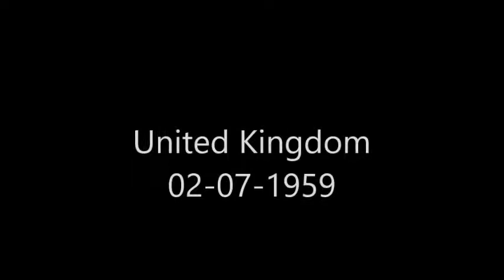All The Weekly Top 10 Songs - 1959 - July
In this video are all the Top 10 songs from the weeks of July 1959 from Billboard and UK Charts

New Songs:

Lonnie Donegan - Battle Of New Orleans (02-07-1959)
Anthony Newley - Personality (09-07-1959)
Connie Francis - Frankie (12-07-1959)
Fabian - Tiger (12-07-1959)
Frankie Avalon - Bobby Sox To Stockings (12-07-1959)
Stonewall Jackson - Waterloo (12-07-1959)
Ruby Murray - Goodbye Jimmy Goodbye (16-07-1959)
Carl Dobkins Jr - My Heart Is An Open Book (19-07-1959)
Frankie Avalon - A Boy Without A Girl (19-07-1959)
Cliff Richard & The Shadows - Living Doll (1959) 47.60
Elvis Presley - A Big Hunk O' Love (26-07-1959)

Exits:

Bert Weedon - Guitar Boogie Shuffle (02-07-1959)
Buddy Holly - It Doesn't Matter Anymore (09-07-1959)
Ricky Nelson - It's Late (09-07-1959)
Coasters, The - Along Came Jones (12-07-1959)
Dion & The Belmonts - A Teenager In Love (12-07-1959)
Martin Denny - Quiet Village (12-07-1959)
Wilbert Harrison - Kansas City (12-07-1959)
Russ Conway - Side Saddle (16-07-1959)
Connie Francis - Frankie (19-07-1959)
Frankie Avalon - Bobby Sox To Stockings (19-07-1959)
Frankie Avalon - A Boy Without A Girl (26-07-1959)